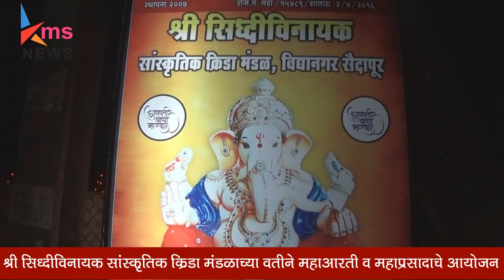सैदापूर येथील श्री सिद्धिविनायक सांस्कृतिक क्रीडा मंडळाच्या वतीने महाआरती व महाप्रसादाचे आयोजन